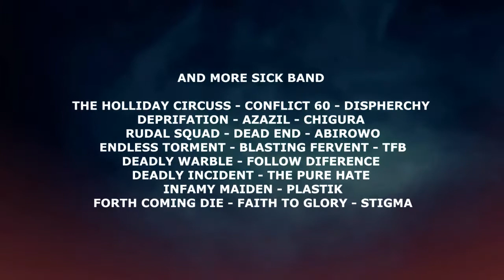PAGEBLUG NJERO LEMAH #14 PREVIEW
PAGEBLUG NJERO LEMAH #14
9 NOVEMBER 2014
@GD.KORPRI BATANG - JAWA TENGAH